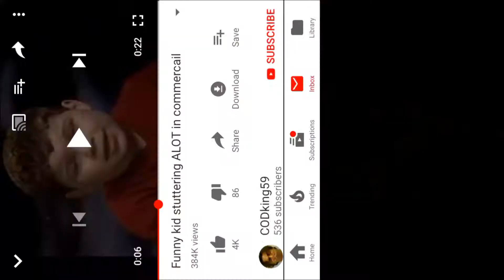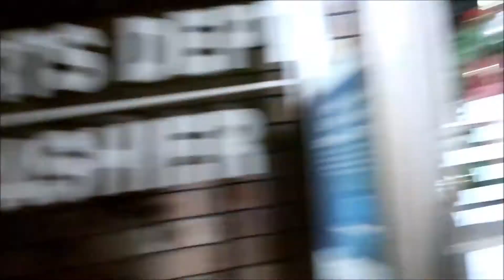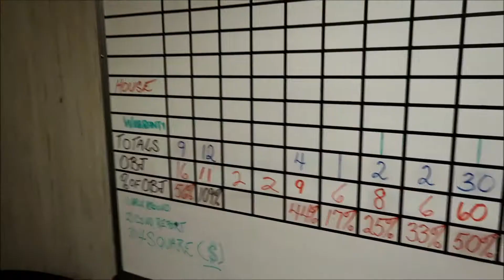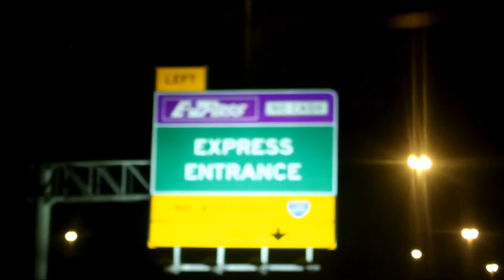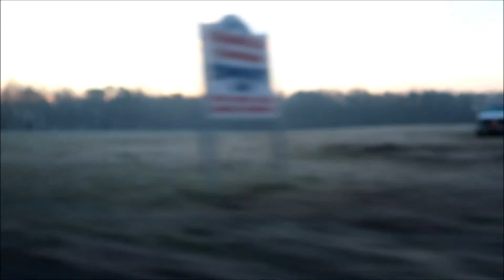FIRST DAY OF VLOGMAS!!!(I scared my cousin!)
I finally met up with my cousin!!!